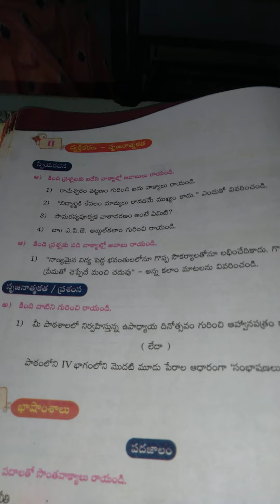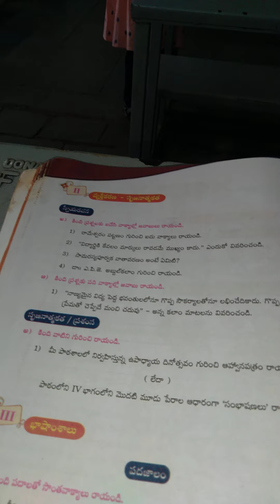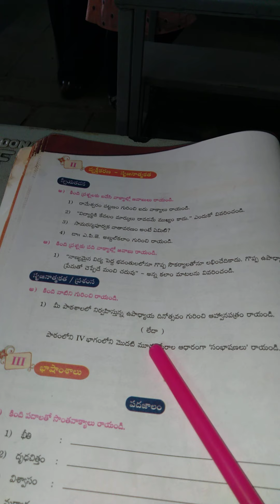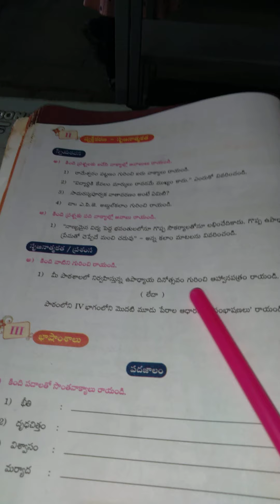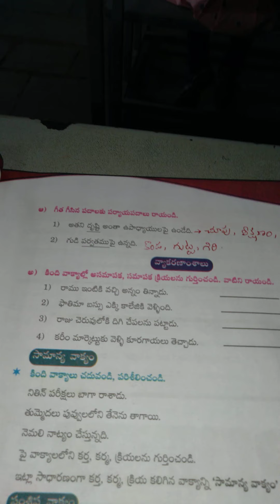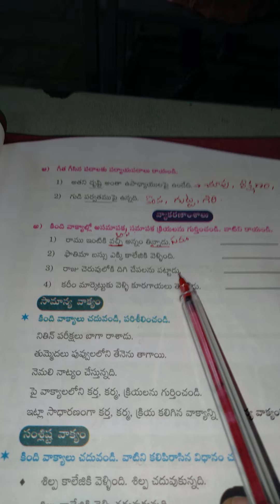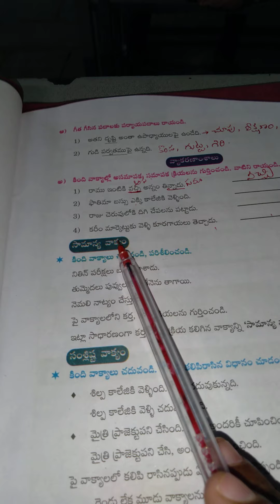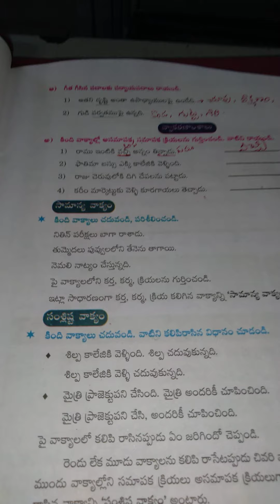10TH CLASS TELUGU 2ND LANGUAGE PARISHKARAM 2ND CHAPTER PART 11